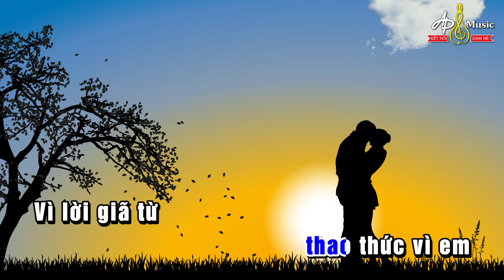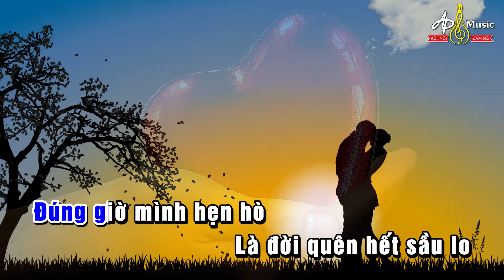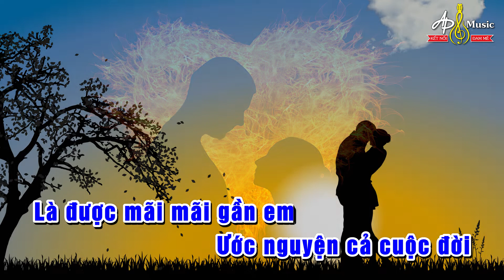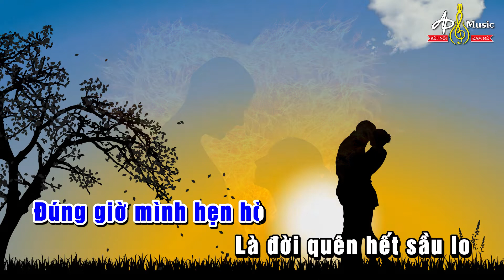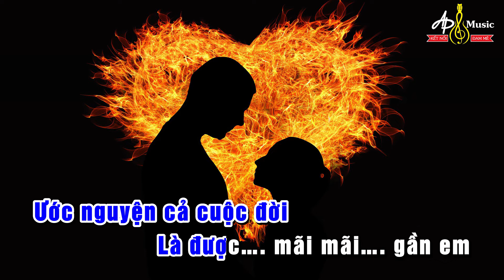THAO THỨC VÌ EM l Karaoke Tone NAM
Mời các bạn Hát KARAOKE THAO THỨC VÌ EM l Karaoke Tone NAM
Nơi các bạn thỏa sức đam mê-Nơi lưu lại nhưng kỷ niệm tặng gia đình ,bạn bè bằng lời ca,tiếng hát của mình với những âm thanh,khuôn hình đẹp nhất
Các bạn đến với mình nhé 90/363/Thiên lôi-Lê chân-Hải phòng